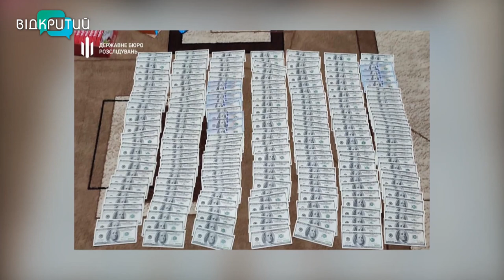ДБР на Дніпропетровщині блокувало масштабну схему розкрадання харчів, призначених для ЗСУ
Крали у військових. Державне бюро розслідувань спільно з поліцією Дніпропетровщини та департаментом військової контррозвідки СБУ блокувало масштабну схему розкрадання продуктів харчування, призначених для ЗСУ